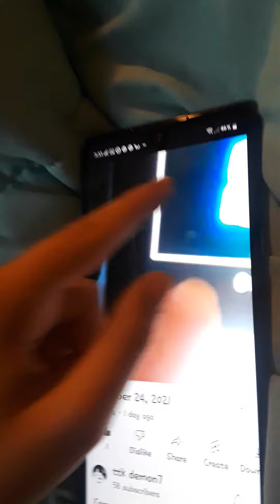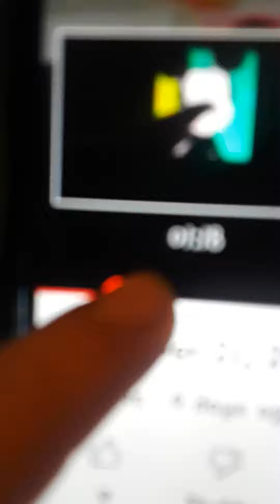November 25, 2021